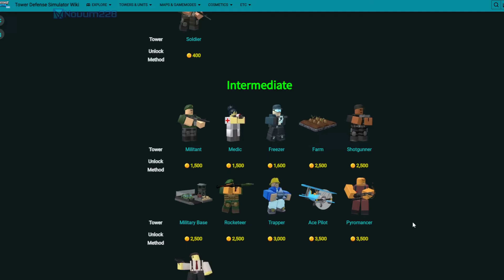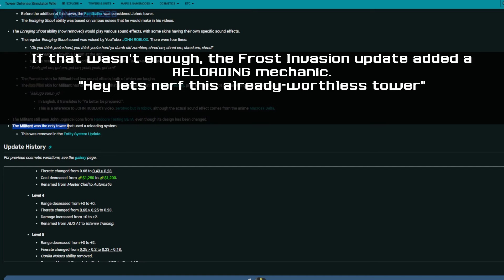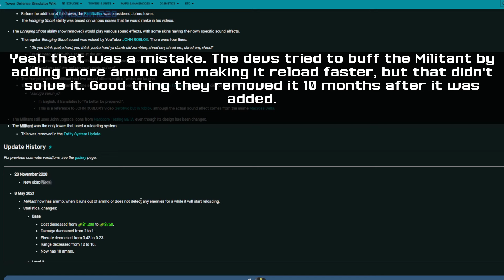The Worst Tower in TDS